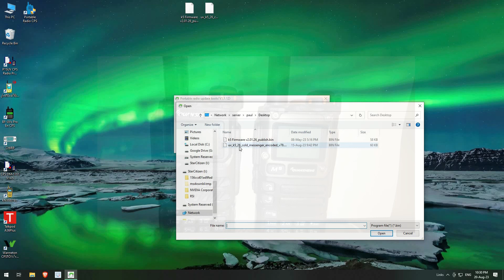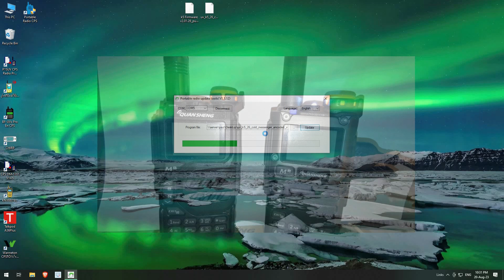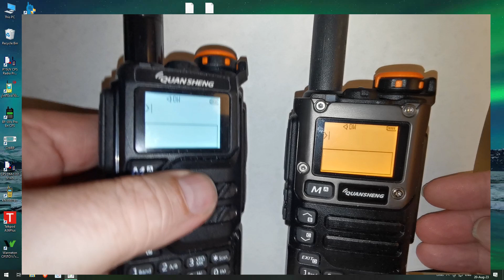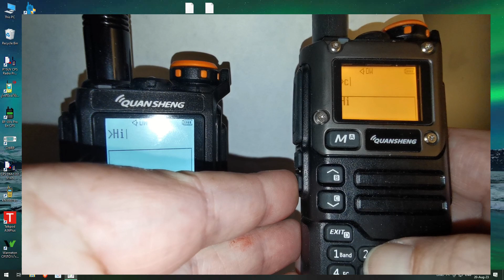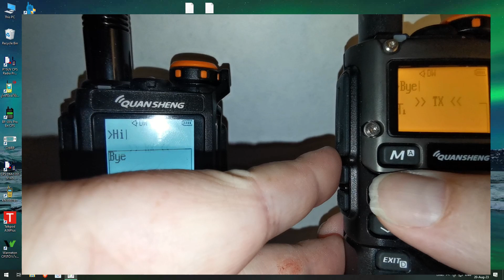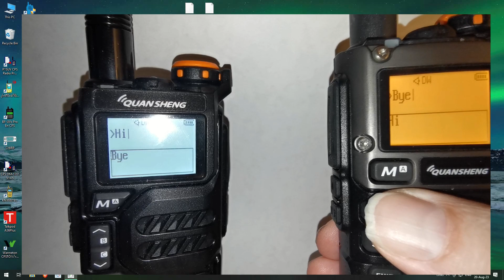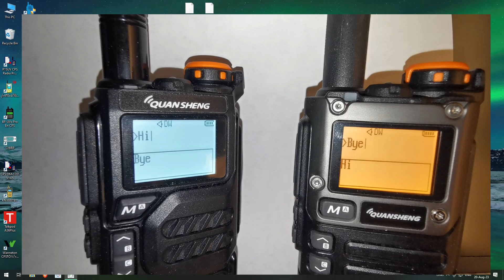HAM Fam Presents - HAM Fam Fun with Quansheng ep3 "messaging"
Get ready for a mind-bending journey through the realm of limited characters with Quansheng! 📱😲 Uncover the hidden secrets of messaging in the latest episode of HAM Fam Presents: 'HAM Fam Fun with Quansheng' Ep3 - Messaging. And hold onto your seats as Quansheng reveals some unexpected UV-K5 and UV-K5(8) ham radio escapades, including a daring experiment with a hacked firmware! Tune in now for an adventure that will keep you on the edge of your seat!